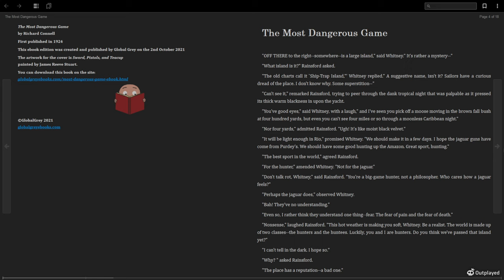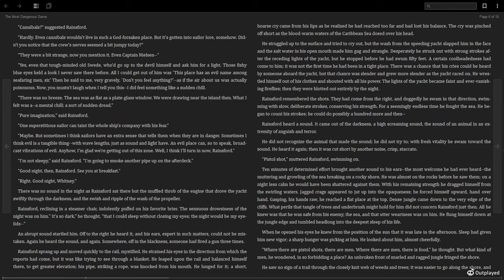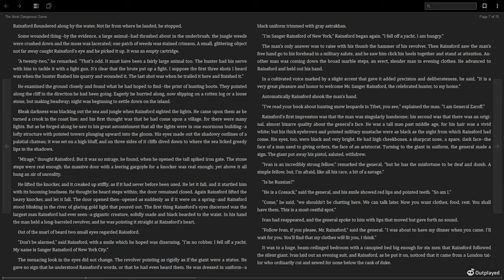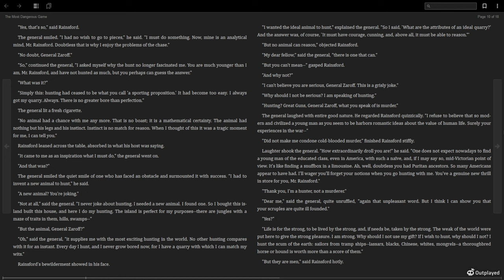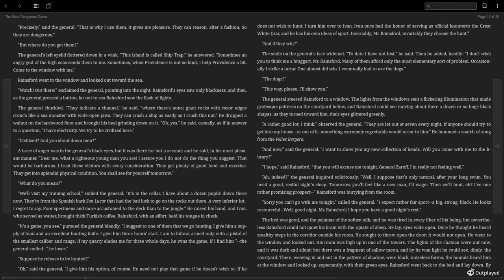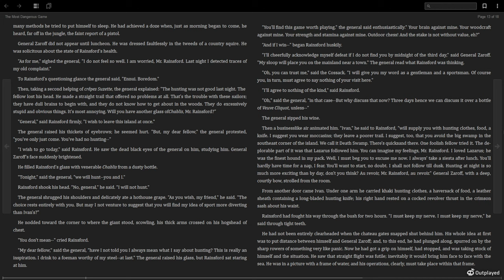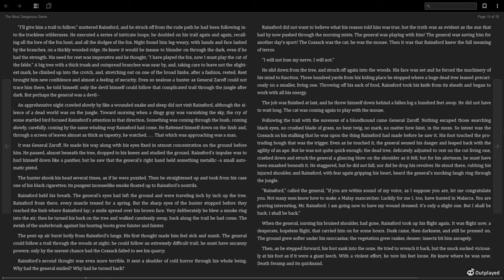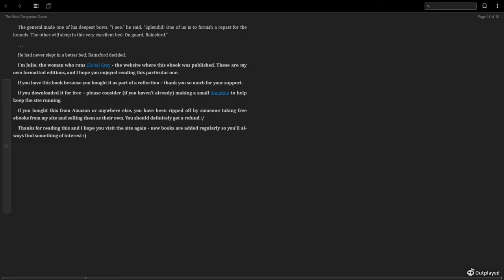"The Most Dangerous Game" by Richard Connell (FULL READ)